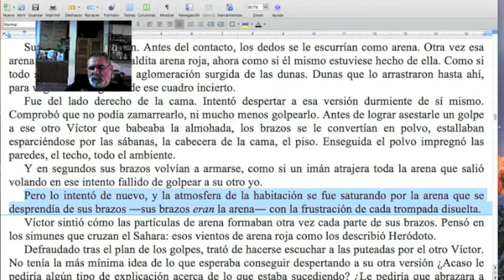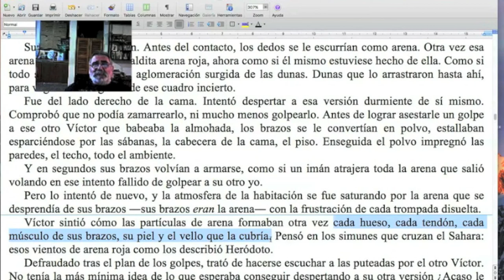Cómo escribir mejor / Naranja #246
El olfato entrenado del escritor detecta zonas en las que es posible trabajar para darles a nuestros textos ese carácter personal que los distingue como propios. ¡No te pierdas esta nueva Naranja del TCyC, y muchas gracias por likearla y compartirla!